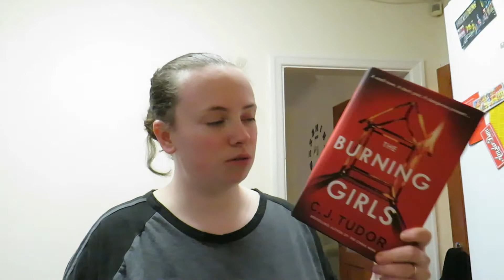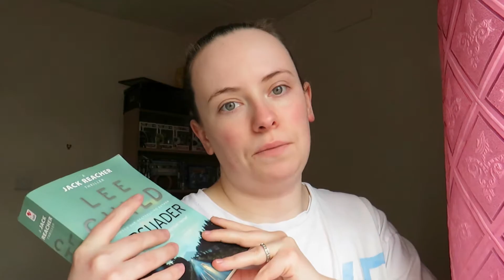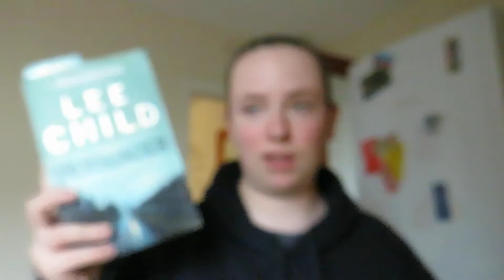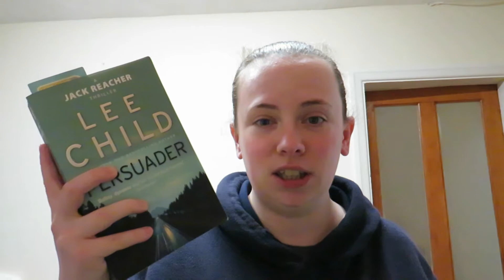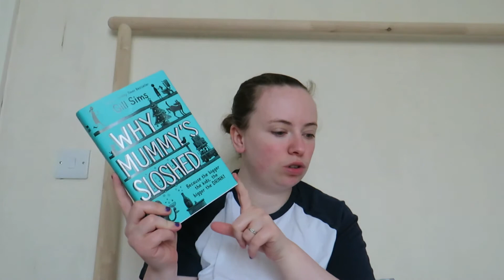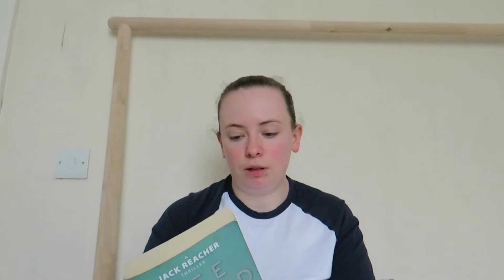The Burning Girls | Vlog